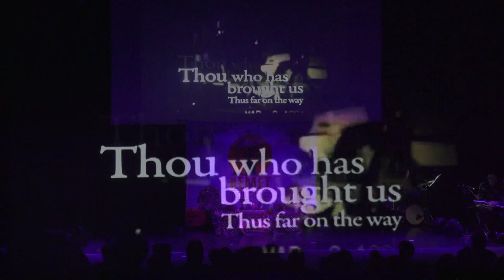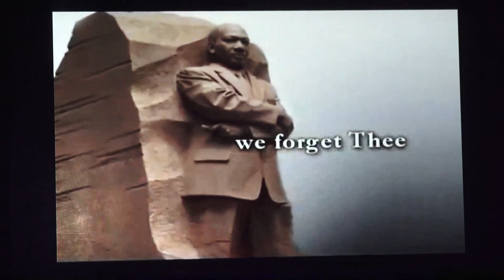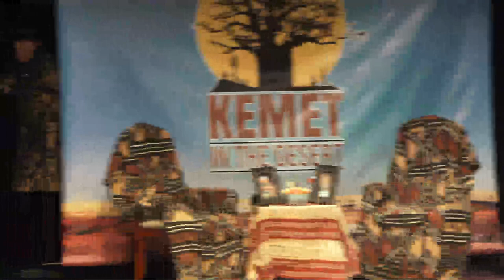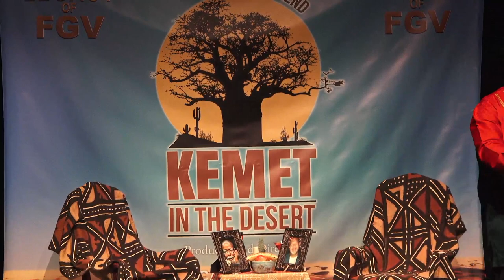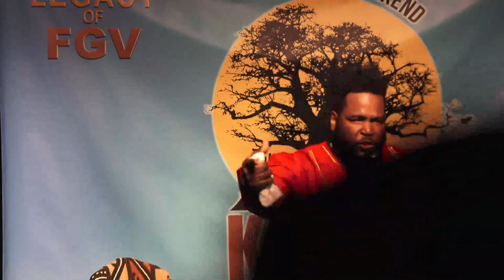KEMET IN THE DESERT SERIES 2023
DR. UMAR JOHNSON KEMET IN THE DESERT SERIES 2023 FEBRUARY 18 at 7:00pm WEST LAS VEGAS THEATRE 951 W. LAKE MEADE LAS VEGAS, NEVADA 89106